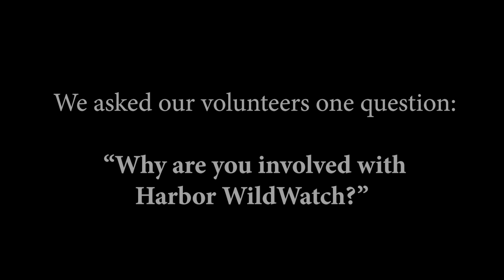Environmental Education Made Fun with Harbor WildWatch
Harbor WildWatch is a non-profit environmental education organization dedicated to making marine ecology fun and exciting! We focus our efforts on Puget Sound and the greater Salish Sea, but aspire to have an impact globally.